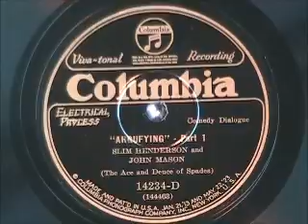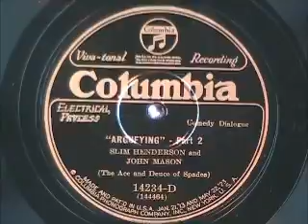ARGUFYING by Slim Henderson and John Mason 1927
ARGUFYING by Slim Henderson and John Mason, recorded in 2 parts in 1927 and here released on Columbia label.  Slim Henderson was a blues saxophonist, married to Rosa Henderson - blues singer - with John Mason band,  This was their only recording of this nature.  A rare record!

Just got a very fine group of Columbia and Harmony 78s, this being one of them.  Enjoy!